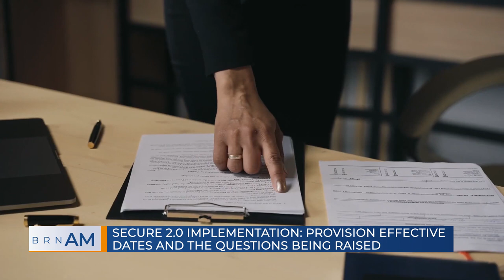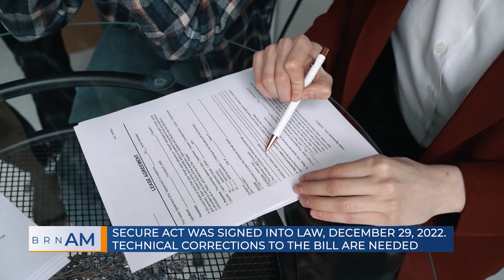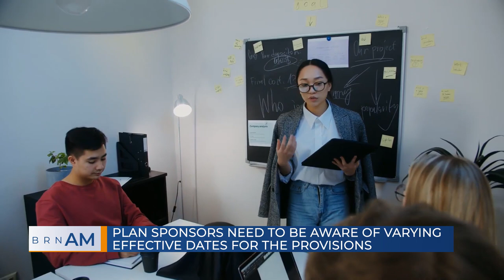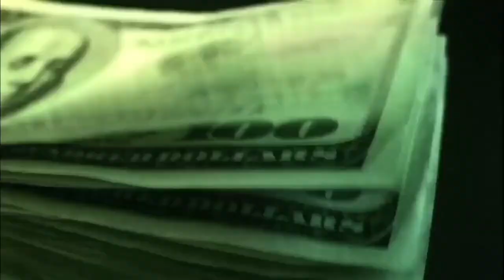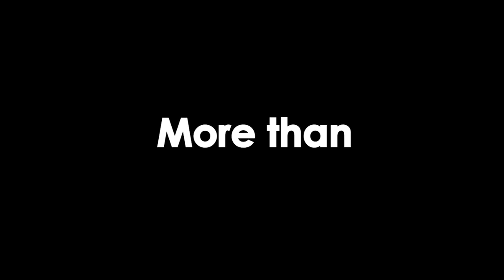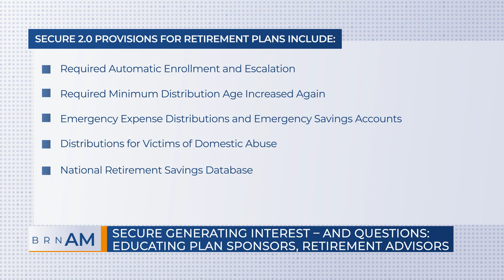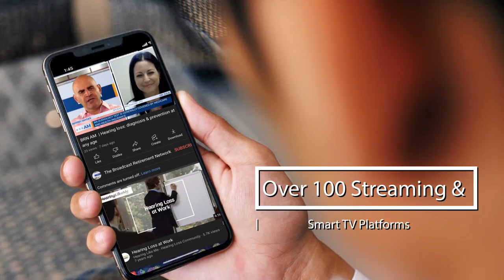BRN AM | Secure 2.0 implementation: provision effective dates and the questions being raised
BRN AM |  Secure 2.0 implementation: provision effective dates and the questions being raised |  Fred Reish, Partner, The Faegre Drinker Biddle & Reath LLP  | Tunein: broadcastretirementnetwork.com or your favorite streaming / podcast / smarttv platform | Subscribe for daily curated news in lifestyle, finance, tech, wellness & more